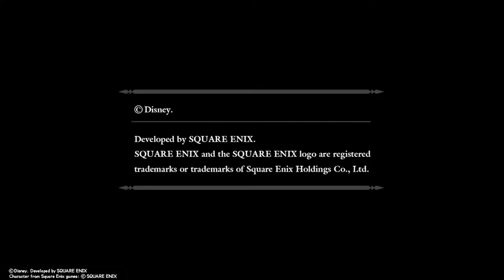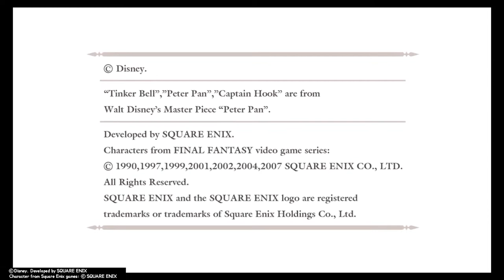Kingdom Hearts Re:Chain of Memories (PS4) Playthrough [No Commentary] Part 33 Neverland Phase 2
Kingdom Hearts Re:Chain of Memories (PS4) Playthrough [No Commentary] Part 33 Neverland Phase 2; Wendy

Hello there. mantaray79 here with another video from my channel. This video is Part 33 of my Kingdom Hearts Re:Chain of Memories Playthrough on Standard Difficulty on the PS4.